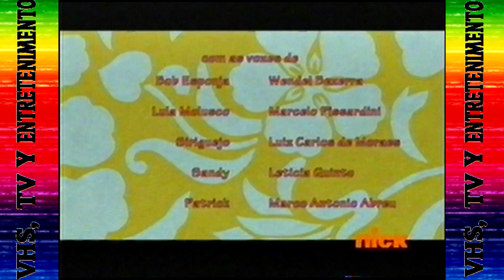Tandas Comerciales - Nickelodeon Argentina (Enero 2020)(2)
Extraído de VHS LP Enero 2020